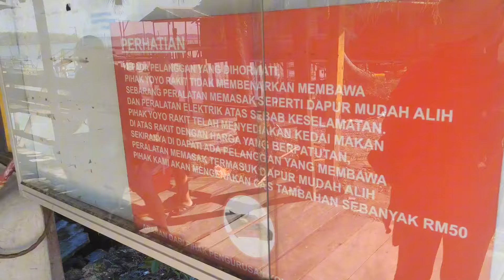memancing di atas yoyo rakit, spend time bersama keluarga.